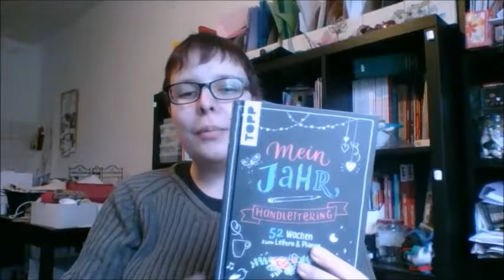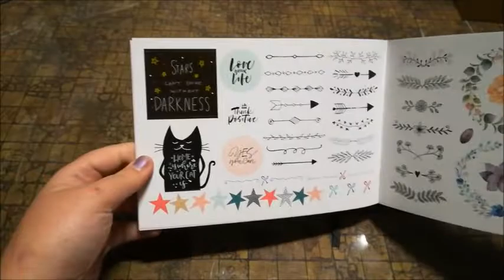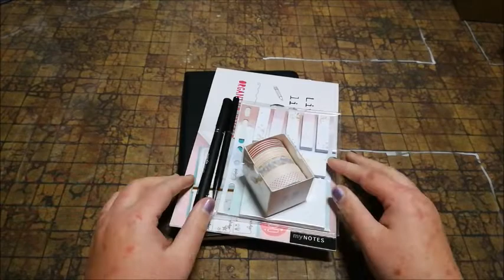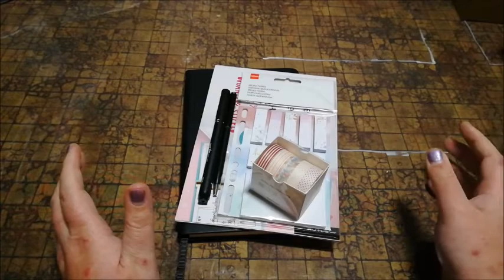100-Abonnenten-Special - Verlosung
Hallo, ihr Lieben und willkommen zu einem neuen Video von CreaSTYLity!

Deshalb gibt es heute diese kleine, aber feine Verlosung für euch.

Was ihr tun müsst:
3. Schreibt mir in die Kommentare , was euch an meinem Kanal am meisten gefällt und wieso ihr den Verlosungspreis gewinnen solltet.

Dann wandert ihr automatisch in den Lostopf.

Parallel hierzu läuft dieses Gewinnspiel auch auf meinem Instagram-Account.

Ausgelost wird Sonntag abend in einem Livestream.

Dies ist kein YouTube-Gewinnspiel. YouTube übernimmt daher keine Verantwortung und/oder Haftung.

Hintergundmusik von mir

Schnitt von mir